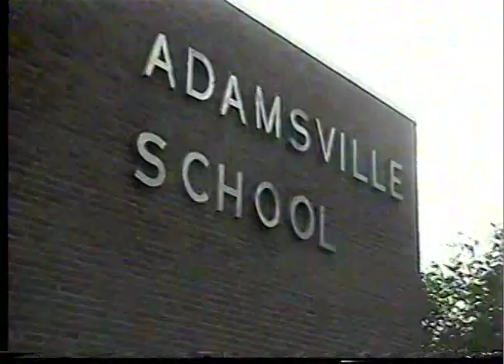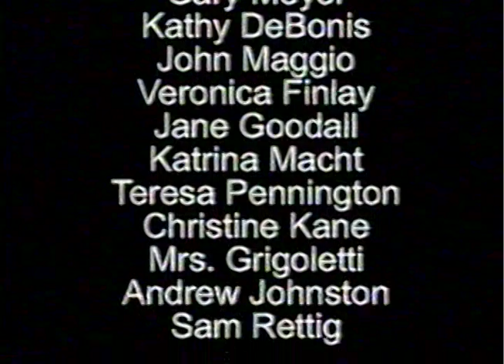"Inside BR" Jane Goodall 2004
"Inside BR" coverage of Jane Goodall's 2004 visit to Hillside School to launch it as a Jane Goodall Roots & Shoots School.